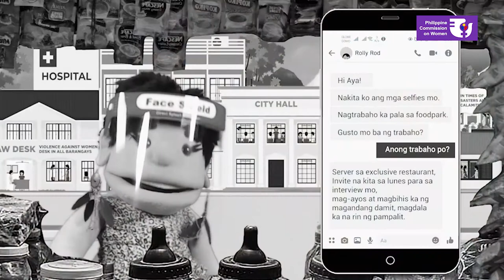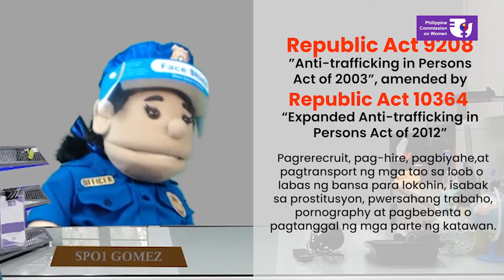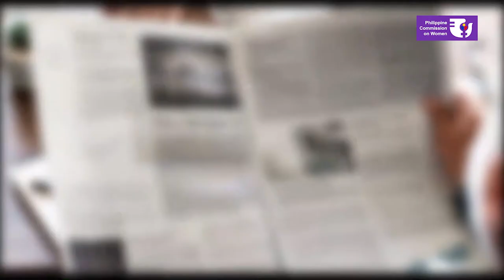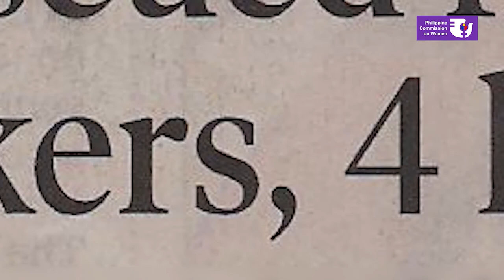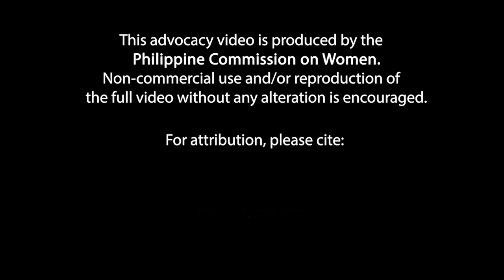VAW Puppet Web Series Episode 3: "Malaya" Part 2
Sina Missy at Aya, nirerecruit bilang waitress sa isang restaurant. Pero may hinala sina Aling Selya at Mico. Posible kayang modus ito ng human trafficking? Alamin sa Episode 3 ng VAW Puppet Web Series na pinamagatang "Malaya".